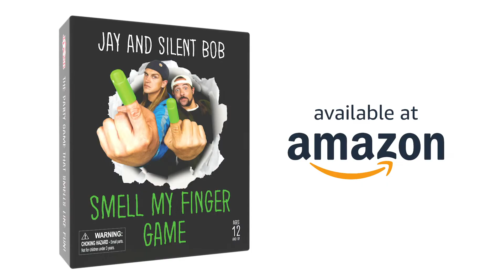SMELL MY FINGER GAME!! Jay and Silent Bob's NEW GAME!!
Get Funky with Jay and Silent Bob! If you’re good at sniffing and riffing, Jay and Silent Bob Smell My Finger Game is for you! The scents you use for the game can be found in your own home or in a back alley. Wherever you want to go to find the funk as you prepare for the game, simply insert scents in the wearable finger, grab a card and you’re ready to get whiffing! Game Details 12 Wearable Fingers, 52 Hint Cards, 10 Smell Off Cards. Be the first player to earn 10 points to win. 2 to 4 players.